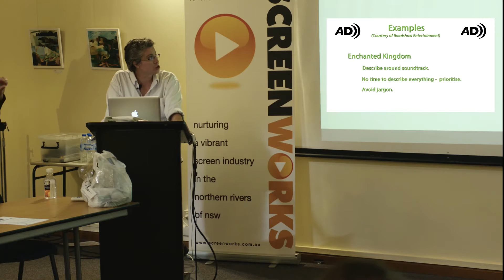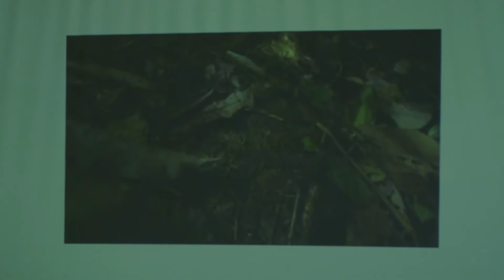Audio Description Part 5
The SubStation is the leading provider of closed captioning and audio description services for audiovisual mediums. This is achieved through captions for the Deaf and hearing impaired and audio description for the vision impaired. The SubStation currently provides captioning services for Pay TV, as well as television
commercials, DVD/Blu-ray releases, web videos and cinema. Audio description is also provided for cinema, DVD, Blu-ray, web videos and TV.  We also cover your language translation and transcripts.